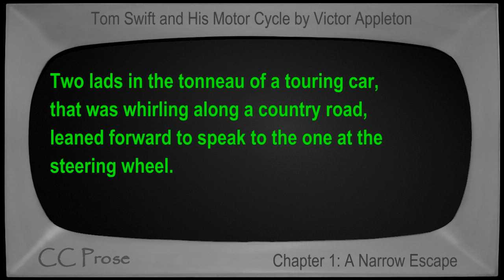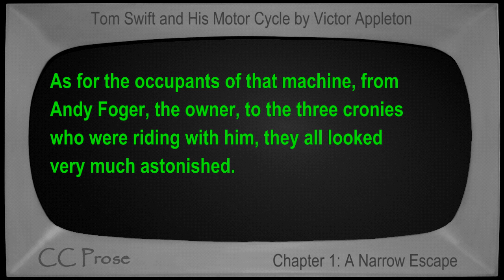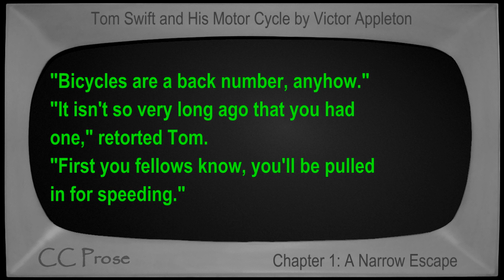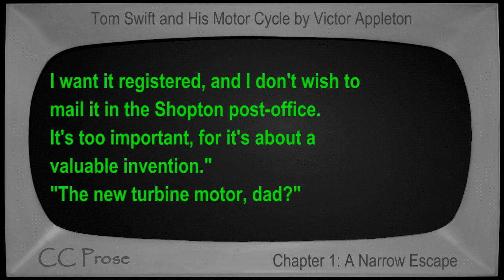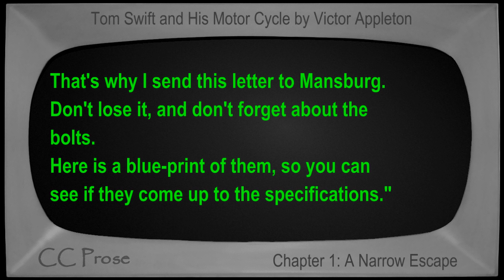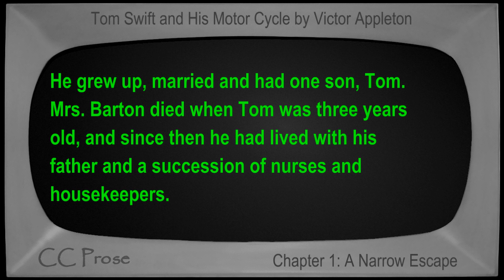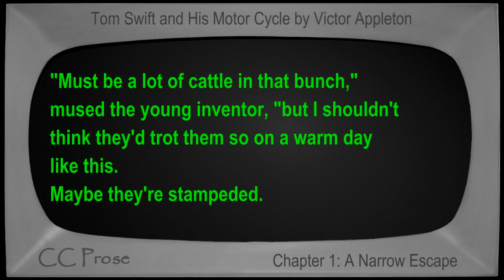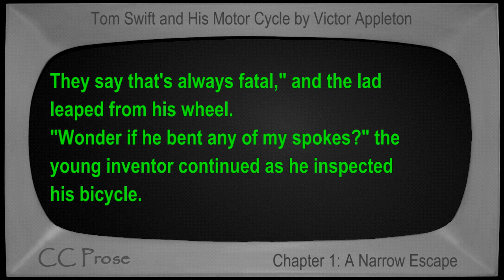Tom Swift and His Motor Cycle by Victor Appleton - Chapter 01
Chapter 1: A Narrow Escape. Book number 1 in the Tom Swift series. First published in 1910. Children's VideoBook with synchronized text, interactive transcript, and closed captions in multiple languages. Read by Mike Vendetti